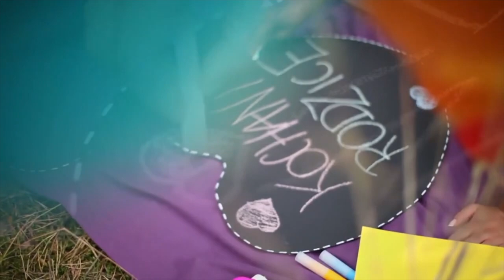✅ Music to Fortify the MIND and MOOD in Times of Crisis. [Music Moods, Sleep and Stress]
Music to Fortify the MIND and MOOD in Times of Crisis. Música para fortalecer la mente y el estado de ánimo en tiempos de crisis.

During this video you can listen to the relaxing music, and at the same time watch artists working with their paintings that also relax and calm.

The beneficial effects of music on mental health have been known for thousands of years. Ancient philosophers from Plato to Confucius and the descendants of Israel sang musical praises and used them to calm tension. Military bands use music to develop confidence and courage. Sports events provide music to spark excitement. Children at school use music to memorize the alphabet. Shopping malls put on music to attract consumers and keep them in store. Dentists play music to calm nervous patients. Modern research supports the conventional wisdom that music benefits mood and confidence.

Due to our unique experiences, we develop different tastes and musical preferences. Despite these differences, there are some common responses to music. Babies love nursery rhymes. Mother's song is particularly calming, no matter what a mother's talents or formal musical training are. Certain kinds of music make almost everyone feel worse, even when someone says they enjoy it; In a study of 144 adults and teens listening to 4 different types of music, "grunge" music led to significant increases in hostility, sadness, tension, and fatigue among the entire group, including teens who said they liked it. In another study, college students reported that pop, rock, old, and classical music helped them feel happier and more optimistic, friendly, relaxed, and calm.

Music and moods

An analysis of 5 studies on music for depression concluded that music therapy is not only acceptable for depressed patients, but actually helps improve their moods. Music has proven helpful in helping patients with serious medical conditions like cancer, burns, and multiple sclerosis who are also depressed. If you can help in these situations, it may be able to help you and your loved ones experience more positive moods.

Music and sleep

Many people listen to comforting music to help them fall asleep. This practice is supported by studies in various settings. Just don't try to listen to energetic dance music or invigorating marches before trying to sleep. Conversely, if you're trying to wake up in the morning, choose fast-paced music rather than lullabies.

Music and stress

Since ancient times, it has been known that certain types of music can help calm stress. Soothing background music can significantly reduce irritability and promote calm in dementia nursing home patients. Music, chosen widely, reduces stress hormone levels. On the other hand, every parent of a teenager knows that certain types of music, particularly at very high volumes, can induce stress. Knowing that certain types of music can relieve stress is one thing; being careful in choosing what kind of music to listen to is another. Choose your music as carefully as you choose your food and your friends.

This information should not be used as a substitute for the advice and medical care of your doctor. There can be many variations in treatment that your doctor may recommend based on individual facts and circumstances.

Millions of People Are Suffering Anxiety These Days. Tell Them About This Simple Method to Overthrow Anxiety As Soon As Today.

This help supports the channel and allows us to continue to make videos like this. Thank you for your support! If you find any of your copyrighted material in this video, please leave us a message on so we can resolve the issue.